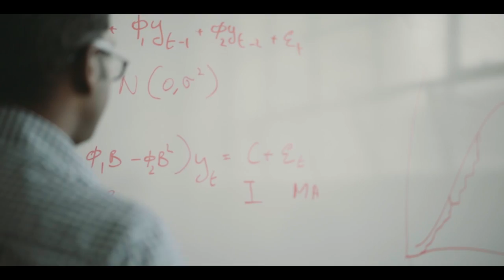Christelle Young (MBusA 2016) - Welcome to the World Class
Master of Business Analytics student Christelle Young talks about her experience studying at Melbourne Business School.

Find out how to take your place at Melbourne Business School